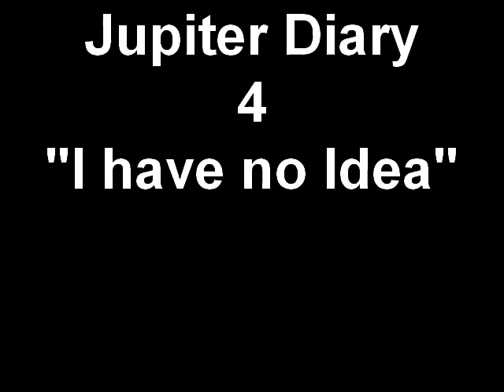Jupiter Recording Diary 4 I have no Idea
Stupid stuff.